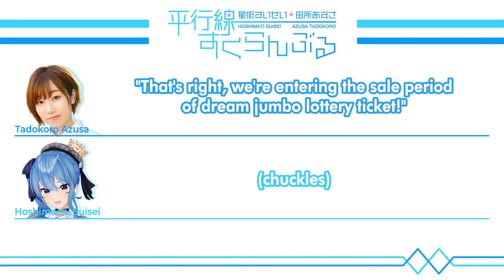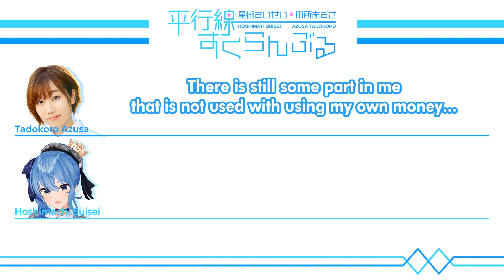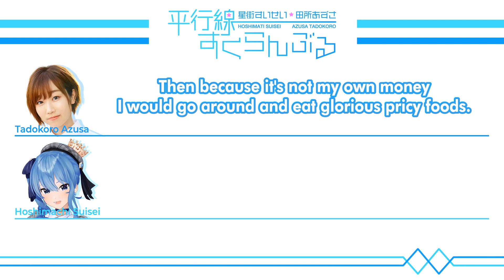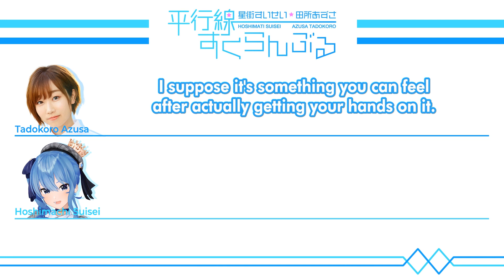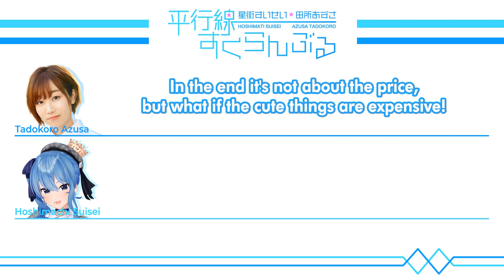How to NOT Spend Free 500 Million Yen! ft. Happy Humble SuiKoro [ENG]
Happy Humble Sui-chan & Koro-chan

► Source : Hoshimachi Suisei & Tadokoro Azusa Heikousen Scramble #60